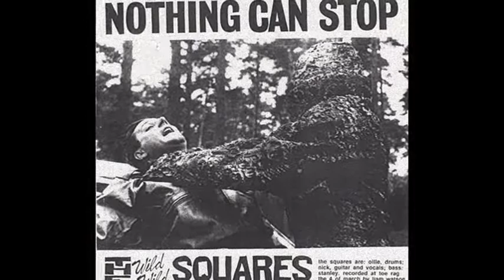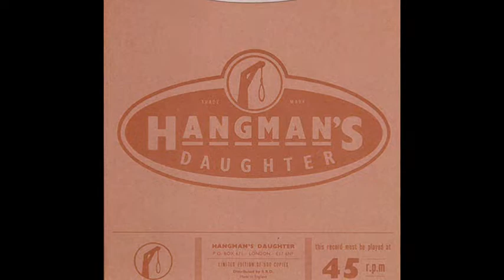The Squares - I Can't Decieve You Baby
B Side from "Aint That Lovin' You Baby" Vinyl, 7", 45 RPM, Single, Limited Edition  on Hangman's Daughter - UK - 1995

The Squares is a Rhythm n blues garage punk band from Nancy, France formed in the early 90's and splitted in 1995. After The Squares broke up Stan and Nick formed Thundercrack, Ollie started his own solo project Mr. Zero.

THE SQUARES - The Devil's Spawn. Delivered by Doctor A. Demon Himself!
Well, I ask you,would you fancy it? Being trapped in a square recording studio for 2 days solid with 3 frenzied French fruitcakes, all flailling fortissimo-fashion, frantically trying to find the flamin' lost chord of Lafayette (L7); being the first of the 3 which make up the 2 (approximately) sides of this, the number 1 speaking platter by The Squares.
The Squares are three frenzied french fruitcakes hailing from Nancy, near Paris, France, which could lead you to suppose that they were a bunch of "Nancy-Boys". But I assure you, nothing could be further from the truth. Maybe. Why, guitarist and singer Nick alone has at least 19 offspring between him! Which reminds me; without further ado, allow me tot take you on a guided tour of The Squares themselves...
Nick is the singer, and likewise often plays up on the electric guitar also. 46 y.. fathers of at least 19, Nick is a plumber'sfriend's mate by trade, and states that his musical taste ranges from B-flat up to D-sharp. Nick hails from France, near Nancy, Paris, and is semicoherent on all of the tracks contained in Trapped in ASquare.
Stanley is a lithe 46 y.o. sewage controller's assistant from Paris, near Nancy, France, and is the group's occasionally be-spectacled bass guitarist in the mould of fellow semi-gaulic french bassist J.J. Burnell, who also favours the standing position whilst pounding the old onion-twine. (?)
Now, here's an enigma: Ollie (Oliver for short) - a rotund gentleman of slender proportions - is just 46 y.o. , and says his favourite colour is puce. When Ollie is peckish he merely tucks into the nearest portion of "brand's celebrated chocolate faggot pizza", and for relaxation, we hear he likes to fondle his large curvilinear Hofner bass guitar. Hailing from Nancy, near France, Paris, a silver-service waiter's rep., legend has it that he mercillesly sacked the unruly members of his former musical combo, (allegedly for wearing ridiculous hats), and fled back to an unknown destination near France, - where he still resides to this day - in Nancy somewhere. Ollie says he favours the trap-drums for relaxation. (Don't worry about anyone else's jangling nerves, mush!)
Right, it says here that square means..." angular, not round; solid, sturdy; fair, honest, straightforward; even, equal, level; conciliate or satisfy, esp. with bribe; (hmmm...) assume boxing attitude, etc..."
Well, choose the bits you think suite them best and write and tell them, cause it's neither muckling nor mickling to me. And I'm 46 y.o. and ought to know better.
Blimey! As I write, "Paranoid" is playing on the radio. That takes me back a bit. But, bewarned - have no truck with these slack-tressed pretenders! For it is written - They must be brought to task!
Now listen to The Squares. It'll take you back even further. Perhaps more than you perhaps care to rember, or dare, perhaps to admit, perhaps. But fret not, fellow heathens.
Shove this record squarely onto your Grundig, topple backwards and dig the grunge.
For you are about to enter The Square Zone...!
Hasty Bananas
(square ones)